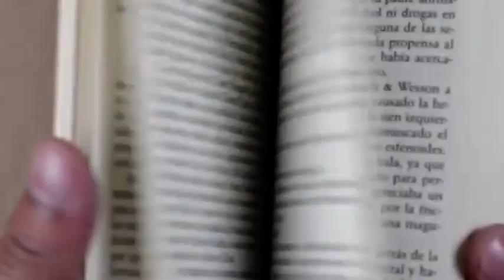Sei la mia stella: intervista a Elisabetta Belotti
Oggi a Bookmania si parla di "Sei la mia stella" (Edizioni EL,) scritto da Elisabetta Belotti che avevamo conosciuto grazie ad un altro bellissimo libro, "Viola nella rete".

Anche qui troviamo una storia rivolta ai ragazzi e alle ragazze a partire dai 13 anni ma che è adatta anche agli adulti.
L'ambiente in cui nasciamo rappresenta il nostro destino? Chi siamo veramente? Cosa è davvero importante?

Queste sono solo alcune delle domande che ci poniamo conoscendo la storia di Leone e Stella, due mondi completamente diversi che si trovano a convergere e a confrontarsi, non senza difficoltà.

Due ragazzi che ci parlano del coraggio di cambiare un destino che sembra già scritto inseguendo i propri sogni. Una storia sulla forza di un amore che supera ogni difficoltà.

Un libro che parla di famiglia, crescere, amicizia, musica, adolescenza.